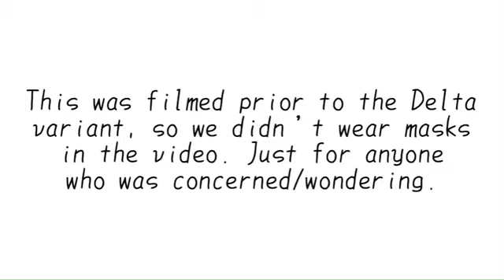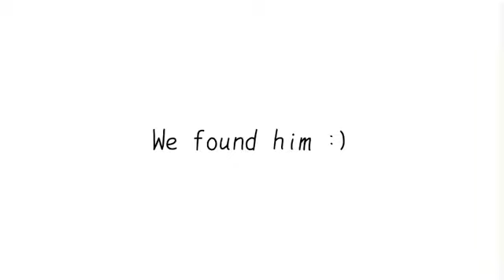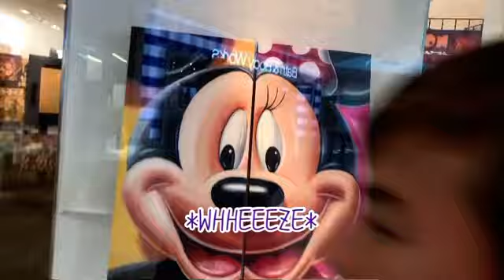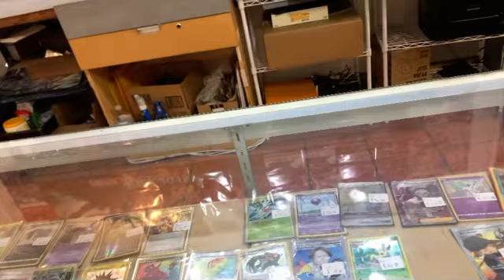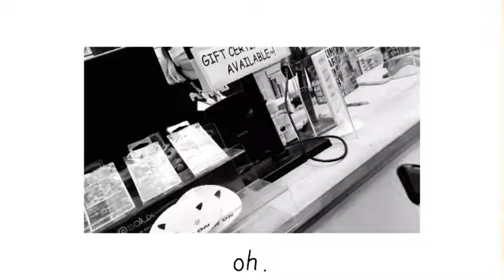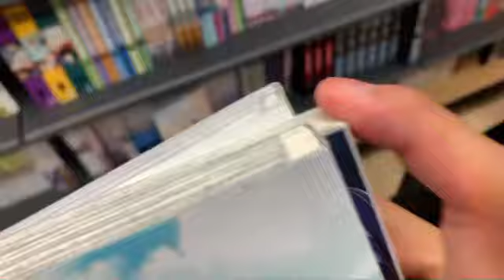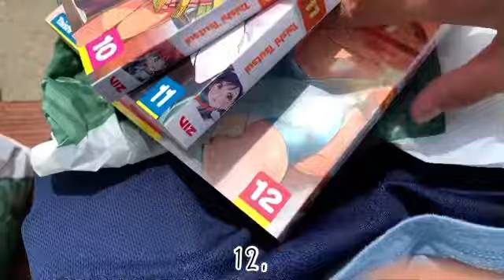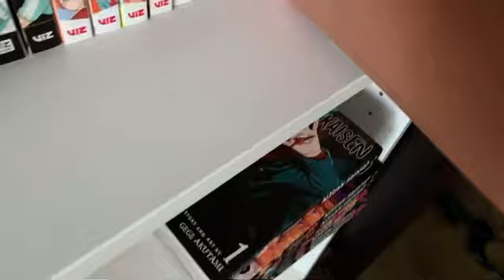Manga shopping with friends, pt. 3! (Barnes and Noble, Too Cool, Barbara’s Bookstore)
Hey guys! What’s going on, my name is Evan and I am a person who likes manga!

Wow, it’s been a while since I’ve uploaded. Thanks for sticking along!

This channel has been growing too fast. I appreciate it very much.

Today (really, over a month and a half ago), I went manga shopping with my friends, Hayden and Riley, who were both in my previous manga shopping with friends videos, by the way, check those out!

I already have my next video up in line halfway recorded, so that’s fun.

Timestamps:
0:29 Barbara’s Bookstore
2:17 sheesh 😩
2:24 Too Cool
3:28 Random Gaming Shop
3:45 Gamer’s World
4:29 Hot Topic
5:31 Super short food court
5:41 Boba??? 😨😱😱
6:12 Back to Too Cool for figure
6:45 Walking to B&N!
7:10 Barnes and Noble!
9:36 Hauls?
10:53 Riley’s house
11:38 super duper short shelving clip
11:51 extras!
11:59 side note

Also, guys, my videos have been coming out very slow. I was wondering if you guys wanted me to upload more often, but with less quality (no subtitles, no fun edits, etc), sort of like my older videos, OR do you guys want me to upload less often, with the BEST quality possible (but will take upwards of 3 weeks to edit/upload). Tell me what you guys think.

Check out both of these awesome dude’s TikTok accounts!

Anyways, thank you guys so much for watching this video!

-Evan

MyAnimeList: IReadMangaDude
YouTube: if you are reading this, I don’t think you need a link for this XD

Superduperupershmuper secret cup stacking channel??